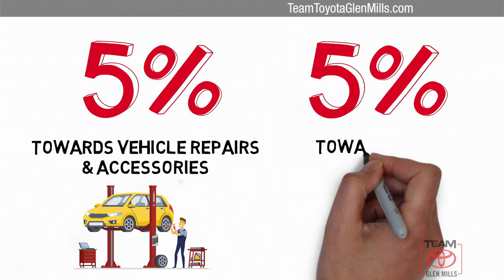Used 2014 Chrysler 300 , GLEN MILLS, PA GM77606B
TeamToyotaGlenMills.com

[RLVID:13532:e4f5ef9799bf4d1b:6cc2d9ec3ebd747d:1]